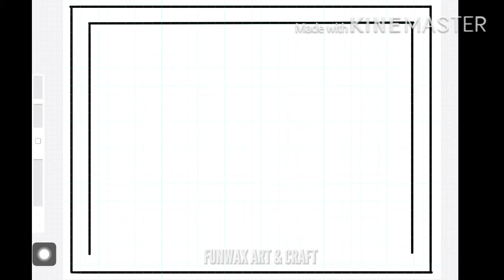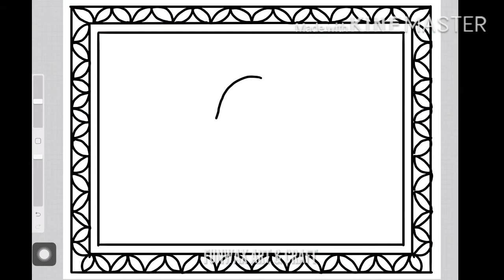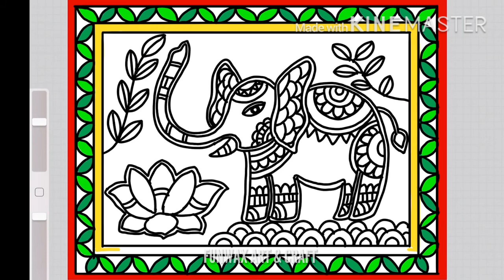Madhubanipainting How to draw Madhubani painting of Elephant | Madhubani art for beginners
In this video, You will learn how to Draw Madhubani painting of Elephant with borders in step by step drawing tutorial. You will learn how to sketch & decorate an elephant in Mithila or Madhubani style of Art.